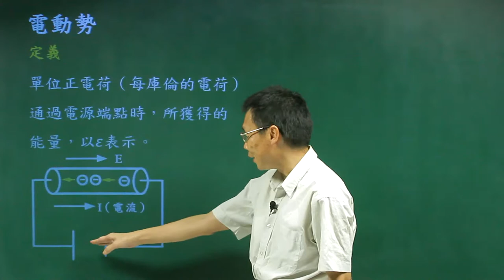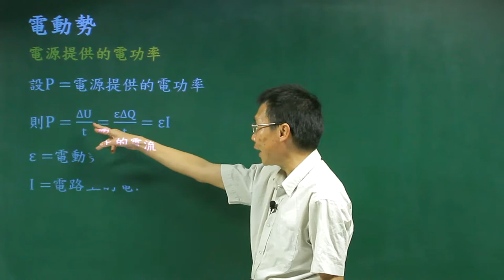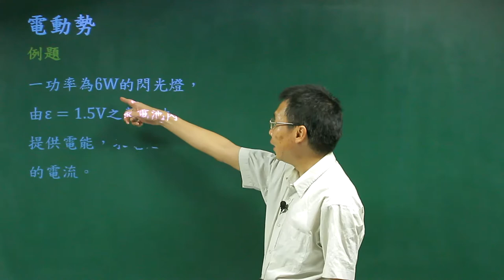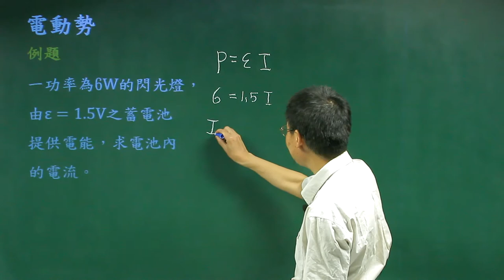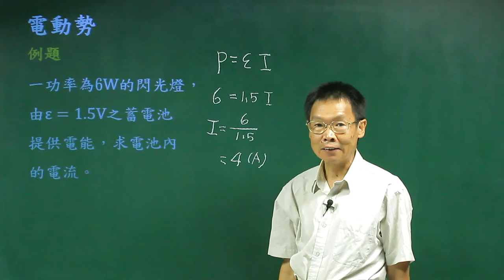電動勢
課程簡介：由中華科技大學張麟老師講授，本單元由線性導體在直流電源的迴路中所產生的電動勢的定義及數學關係式的介紹，相信同學看完之後，對電動勢有更清晰的觀念。
課程難度：■■■□□
授課教師：張　麟
製作單位：中華科技大學 遠距教學組
製作人員：林文博、楊智森、黃美玉、蔡鄢竹